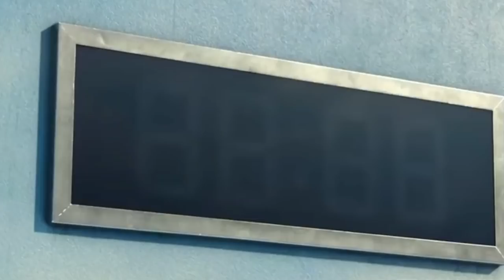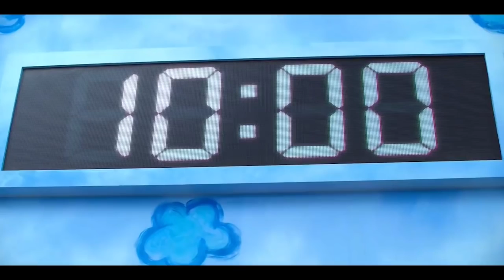CZY PRZEŻYŁBYŚ W SQUID GAME?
Masz szansę wzięcia udziału w turnieju, jeśli zwyciężysz otrzymasz niemożliwie wielką sumę pieniędzy, jeśli nie... cóż, sprawdźmy czy uda Ci się przeżyć
Próg na dziś to 5500 like! xd Zostaw subskrypcję jeżeli jesteś nowy ponieważ dobijamy 90 000 widzów!!